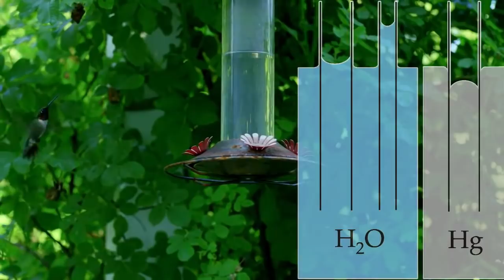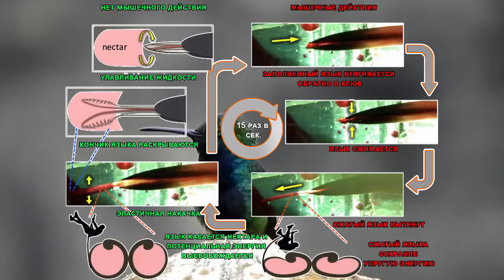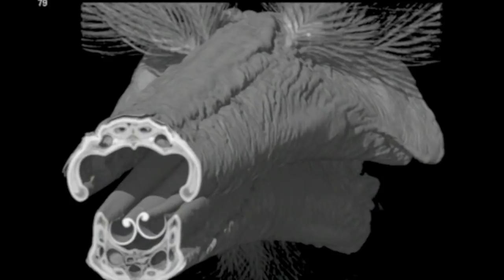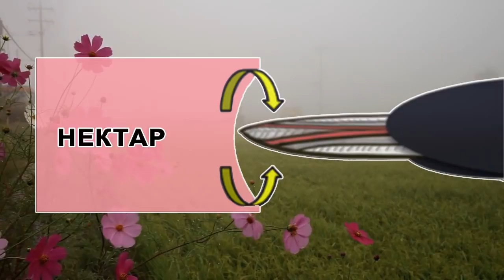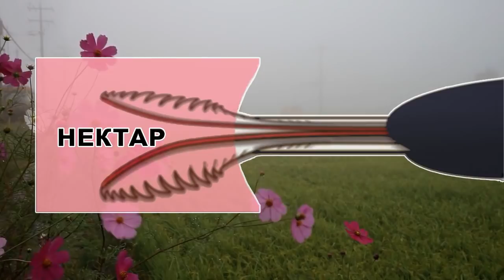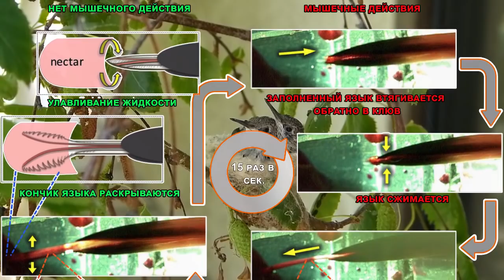Как колибри пьют нектар и значение клювов в эволюции этих птиц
Колибри издавна считались классическими примерами совместного развития цветов и их опылителей, учитывая схожесть форм клювов и цветов. Это соответствие долгое время использовалось в качестве примера впечатляющей коэволюции, а кормовое поведение колибри и экологические ассоциации были предметом интенсивного изучения. Некоторые колибри, к примеру, питаются только одним типом цветов, потому как цветы и птицы развились параллельно. В некоторых случаях птичий клюв не помещается ни в один другой цветок, в то время как венчик цветка имеет такую форму, чтобы другие птицы не могли эффективно получать из него нектар. Эти отношения обеспечивают надежный источник пищи для птицы и гарантию опыления для растения.
В новой статье, учёные из калифорнийского университета в Беркли и коннектикутского университета, объединили последние достижения в области биомеханики питания, морфологические и экологические модели, а также силы отбора, участвующие в формировании аппарата для кормления у колибри. Помимо этого, исследователи рассмотрели модификацию клювов в ранее неожиданном контексте, а именно в качестве инструмента во внутривидовой и межвидовой борьбе. Потому как колибри издавна известны как яростные бойцы - они даже нападают на ястребов, сов и других птиц, если чувствуют угрозу.

Карты:
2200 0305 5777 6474 (ПСБ)
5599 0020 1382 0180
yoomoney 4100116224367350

По мотивам научной статьи:
A Rico-Guevara, M A Rubega, K J Hurme, R Dudley; Shifting Paradigms in the Mechanics of Nectar Extraction and Hummingbird Bill Morphology, Integrative Organismal Biology, Volume 1, Issue 1, 1 January 2019, oby006,

Вспомогательные материалы:
The hummingbird tongue is a fluid trap, not a capillary tube
Alejandro Rico-Guevara, Margaret A. Rubega
Proceedings of the National Academy of Sciences Jun 2011, 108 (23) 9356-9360; DOI: 10.1073/pnas.1016944108

Rico-Guevara A. 2017. Relating form to function in the hummingbird feeding apparatus. PeerJ 5:e3449

Hummingbird tongues are elastic micropumps
Alejandro Rico-Guevara , Tai-Hsi Fan , and Margaret A. Rubega

Фото и видеоматериалы, использованные в видео:
YouTube channels: UC Berkeley, UConn
commons.wikimedia.org: Ceferino-47, Su.formenti, Gabrielm199, J. Andrés Delgado-Ron, Ceferino-47, HopefullyUsefulContribution, By Charles J Sharp - from Sharp Photography, sharpphotography, Pristurus, 3.0, 12374145, By Andy Morffew, 2.0, 61980604, By Cláudio Dias Timm from Rio Grande do Sul - Beija-flor-de-fronte-violeta (Thalurania glaucopis) - MachoUploaded by PurpleHz, 2.0, 12871470, By Brocken Inaglory, 3.0, 17771813, By Rhoude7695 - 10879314, By Mdf, edited by Fir0002 - Own work, 3.0, 3563975, By Natalia Torrealba - 32790986, By Omniii, 3.0, 3138732, By Stefan Schorn, Mineralienatlas.de - Stefan Schorn, 3.0, 10211449, By Pete Gregoire - 20130609©PeteGregoire179, 2.0, 41265848, By Francesco Veronesi from Italy - Western Long-tailed Hermit - Sarapiqui - Costa Rica_MG_0149, 2.0, 48433653, By Pete Gregoire - 20130609©PeteGregoire187, 2.0, 41265834, By jeffreyw - Looky who just showed up...my ex BIL.Uploaded by Fæ, 2.0, 23096959, By jeffreyw - "Mornin' Marge." "G'day to you, Gladys."Uploaded by Fæ, 2.0, 23097191, By dfaulder - Ruby-throated Hummingbirds, 2.0, 36092041, By jeffreyw - yeah, fly away you sugar slurperUploaded by Fæ, 2.0, 23096593, By jeffreyw - en garde!Uploaded by Fæ, 2.0, 23096614, By Oregon Department of Transportation - Rufous HummingbirdUploaded by Smallman12q, 2.0, 24373827, By Dario Sanches from SÃO PAULO, BRASIL - BEIJA-FLOR-TESOURA (Eupetomena macroura), 2.0, 4463471, By Laura Gooch - Flickr: Ruby-throated Hummingbird_7377, 2.0, 25330930, By Igor Cristino Silva Cruz - Own work, 4.0, 49129754, By Cephas - 37695810, By Cephas - Own work, 4.0, 57937521, By Cephas - 37695343, By Dario Sanches from SÃO PAULO, BRASIL - BEIJA-FLOR-RAJADO (Ramphodon naevius), 2.0, /index.php?curid=9064623, By Philipe Zan - Own work, 4.0, 59896027, By Jerry Oldenettel - originally posted to Flickr as DSC_5546a, 2.0, 3881936, By Brocken Inaglory - 5973544, By Philipp Weigell - picture taken by Philipp Weigell, 3.0, 3850923, 3.0, 679046, By DickDaniels - Own work, 3.0, 17399323,

flickr.com: Mike's Birds, Gillfoto Dueling Humming Birds 910, Mike's Birds Wednesday's Hummingbird Videos, Rocky Raybell Hummer vid, John Fowler Hummingbird Slow-motion, mgronwold Squabbling Hummingbirds, William Garrett Hand feeding a Rufous Hummingbird / Watch in HD, Gary Leavens IMG_4331,  Forest Starr and Kim Starr Midway Atoll - Bird Sightings - Mar/Apr 2015, Katja Schulz Bumblebee, Katja Schulz Leaf Beetle eating Common Plantain, Justin Henry